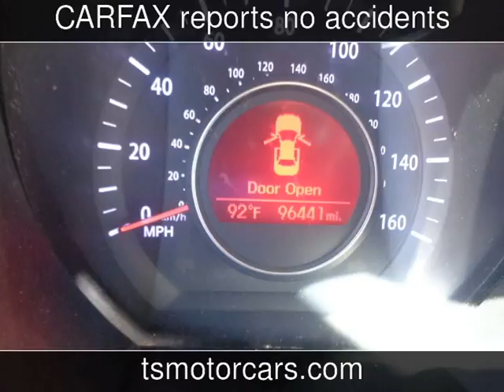2012 Kia Optima LX Used Cars - Houston,TX - 2017-05-31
See more details about this used car This 2012 Kia Optima LX with 96,420 miles is for sale at Texas Star Motors.